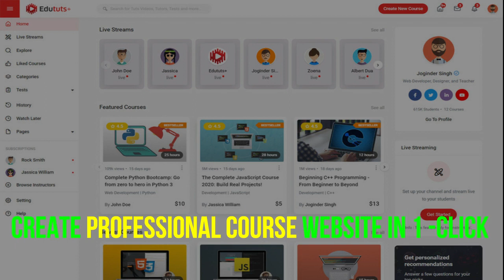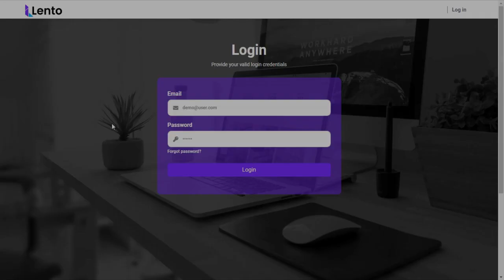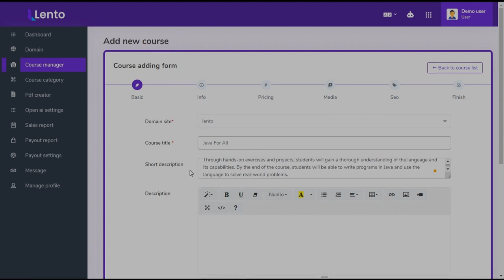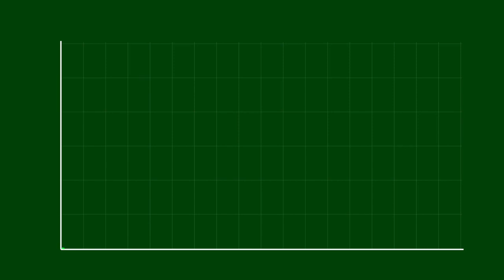Lento AI Review || Create Udemy-Like Websites and Fill Them With AI-Generated Courses || Bonuses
Lento AI Review & Bonuses